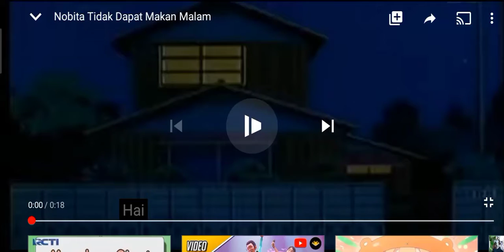Nobita Tidak Dapat Makan Malam